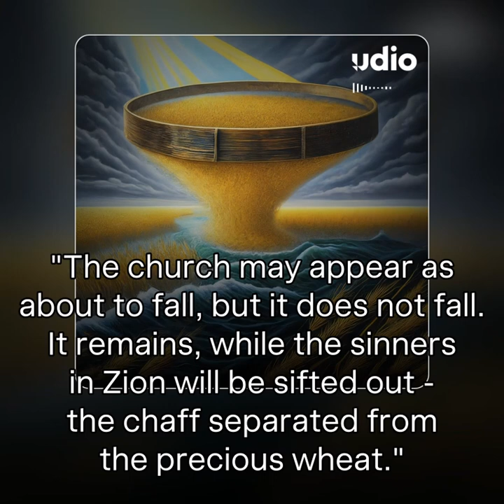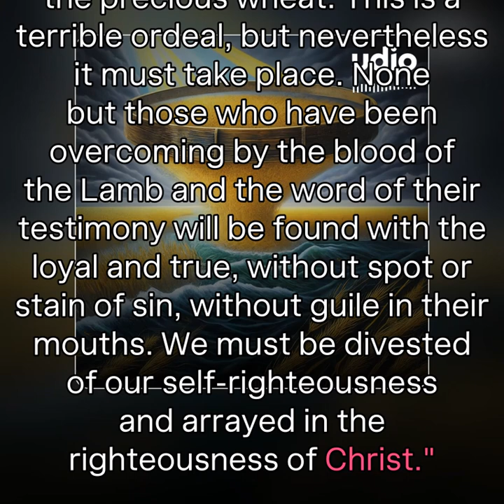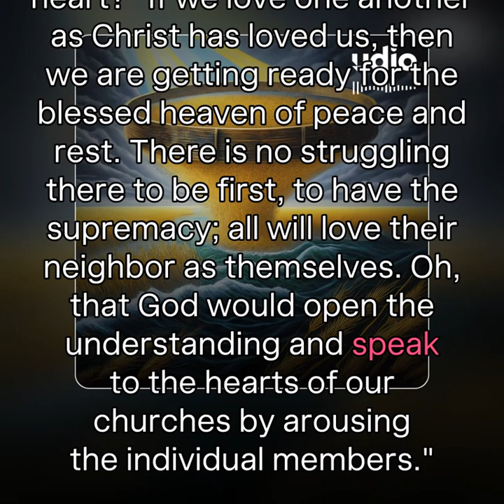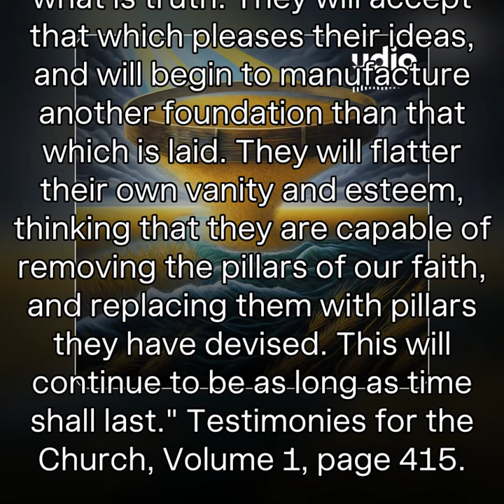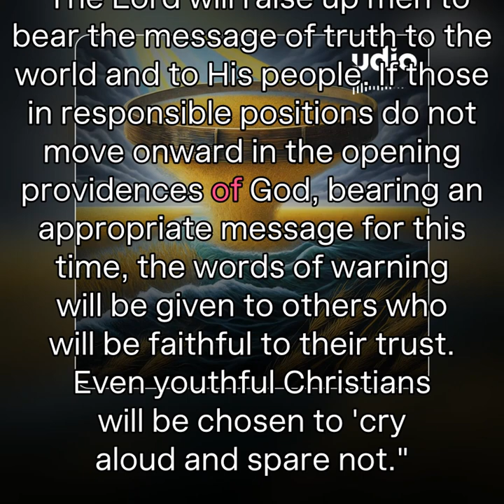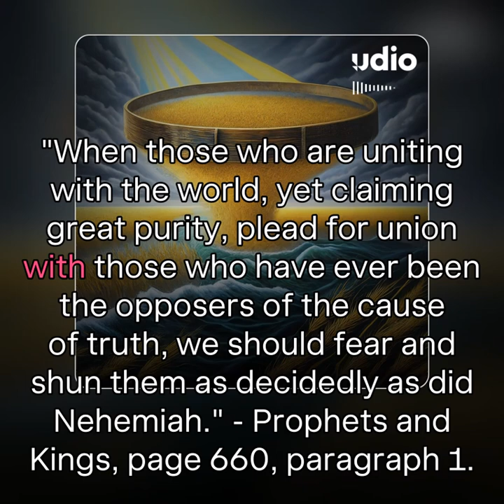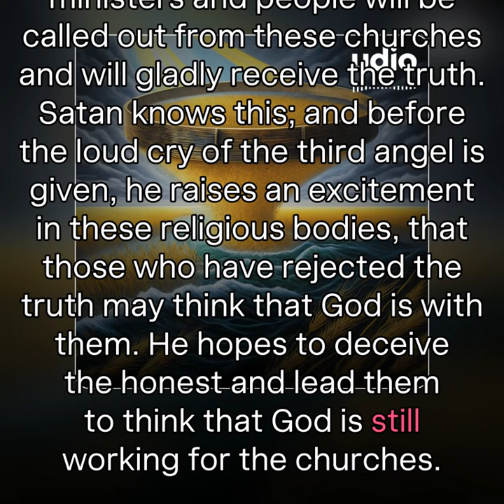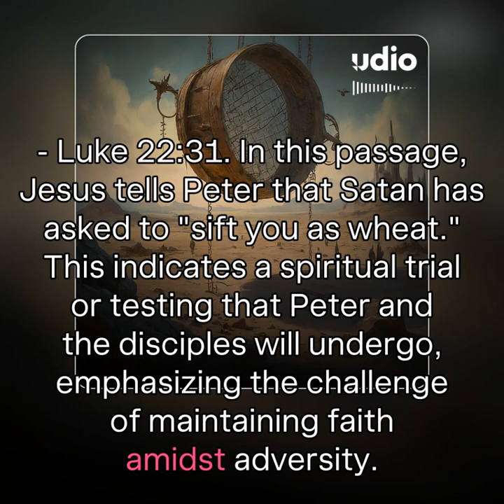The Sifting Process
This is a comment I wanted to post on Brother Lawrence's video titled Walter Veith Speaks out about Apostasy in the church, which is available but I tried several times in vain.